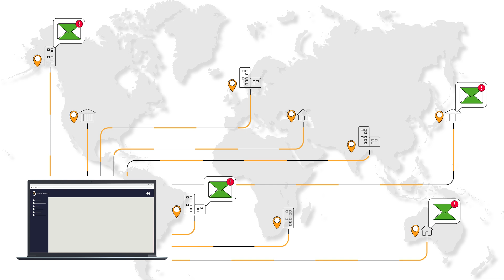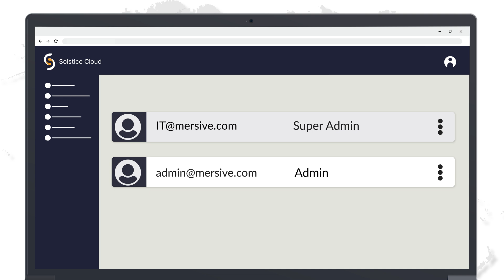Solstice Cloud Management: Cloud-based Deployment Management and Monitoring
Solstice Cloud Management streamlines the process for organizations to manage their Solstice Pod deployments, including the ability to make configuration changes, monitor the entire fleet, and update Pods at scale from anywhere in the world.

About Mersive:
Mersive develops software and cloud services that transform meeting and learning spaces. Our solutions increase productivity by allowing any number of users on any device to wirelessly share and manipulate content on displays and seamlessly connect to remote participants using any web conferencing service. Because of our software-centric approach, organizations have access to a steady stream of new features and can centrally manage, analyze, and upgrade deployments of any size for optimum ROI. Mersive is located in Denver, Colorado.